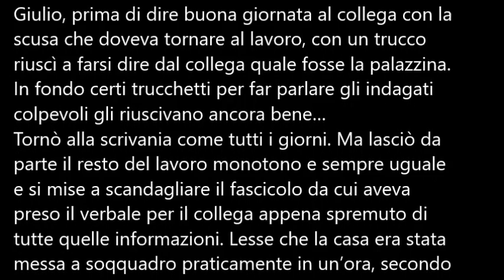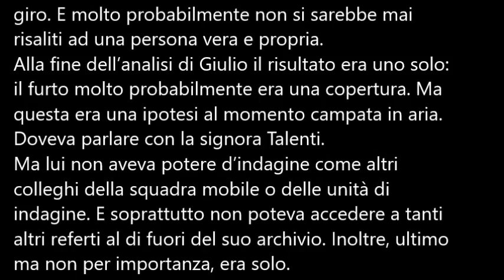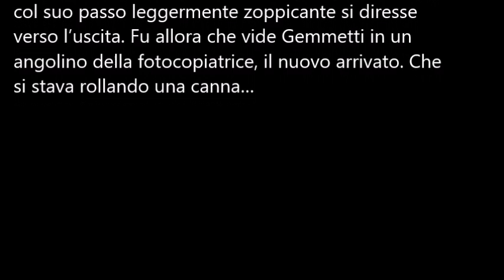Il Racconto dell'autunno - Pagina 3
La terza pagina di questa storia...